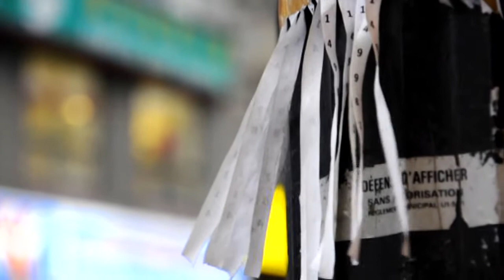D90 First video SD quality test :: PYKtures Flashes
A collection of footage filmed with the Nikon D90 on non-HD video mode. I upscaled the picture to get access to the Youtube HD format (therefore better image quality).

For my attempt of using the HD mode of the Nikon D90, please look at this

music is Recurring by Bonobo